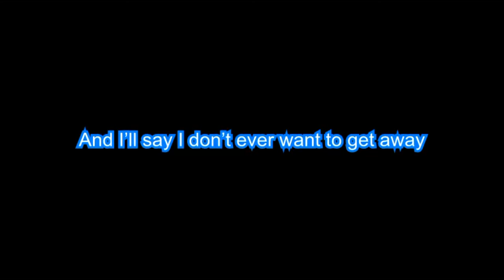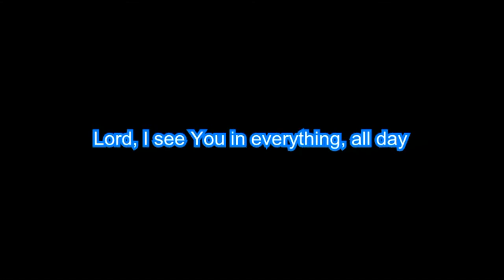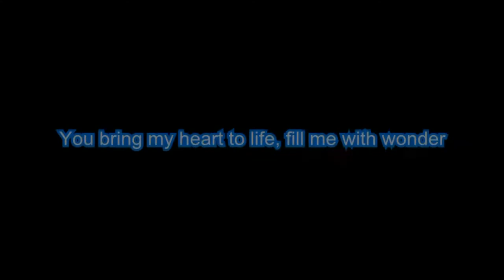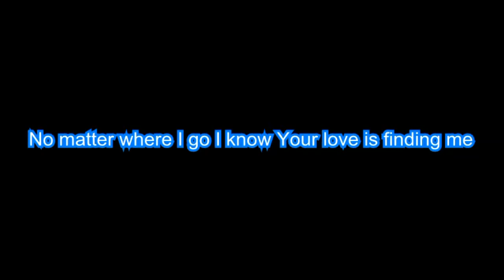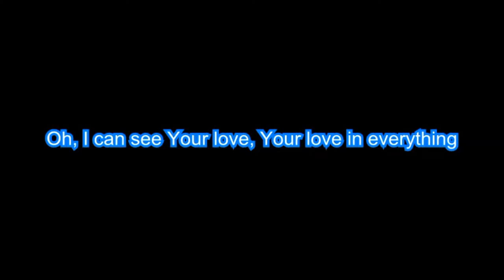TobyMac "Everything" BackDrop Christian Karaoke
Edison